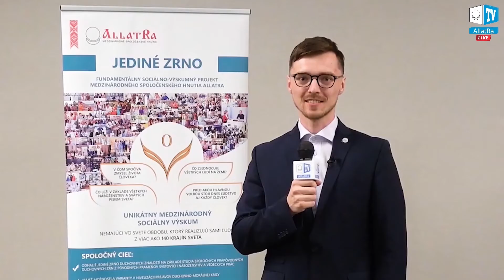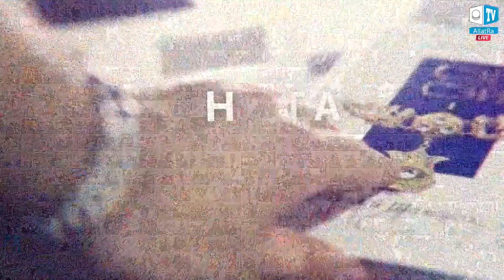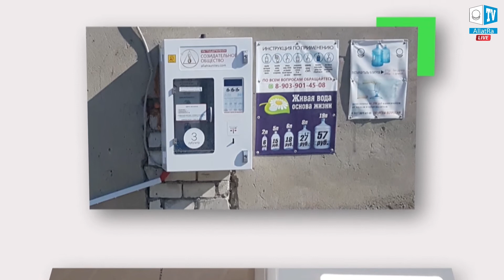Mass media already talk about this! Creative initiatives | ALLATRA NEWS | LIVE #13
Watch live ALLATRA NEWS | 22.08.20:

The demand for positive changes has matured in society. Allatra TV volunteers from the city of Volgograd visited the talk show "Talking trusfully" on the channel  VOLGOGRAD 1

News in the project " Psychology. Discovering the Truth" - a new format of episodes is added!

Review of a participant of the Movement about your favorite video news on ALLATRA TV

The idea of a Creative society flies around the world on the wings of inspiration. Live broadcasts in the Burmese language. Guest in the Studio: Sunita Banjade from Myanmar

Creative initiatives with concern for people: stories from Argentina and Russia